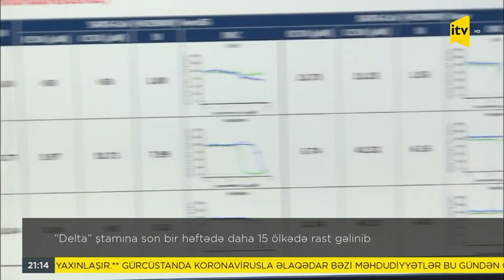"Delta" ştamına son bir həftədə daha 15 ölkədə rast gəlinib